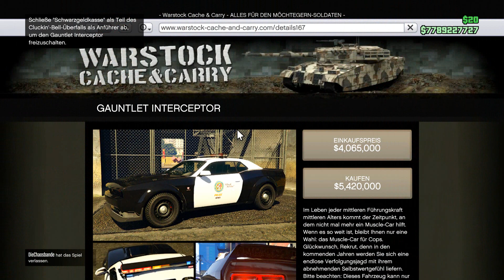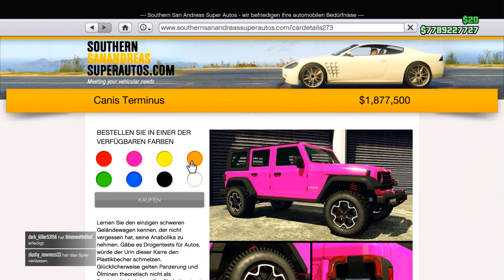Cluckin' Bell Raid Event Woche komplett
✅ Zockerbeast91 ✅
      ►►FOR MORE ZOCKER POWER◄◄
Verlinkte Kanäle:

Mein Kanal hat natürlich noch viel mehr zu bieten, z.b fall Guys Monopoly Fortnite und  und mehr an samstagen  ist Community Day.